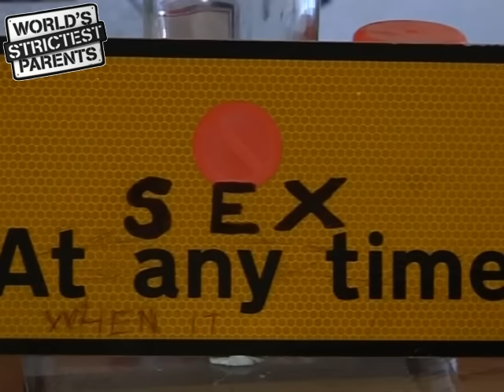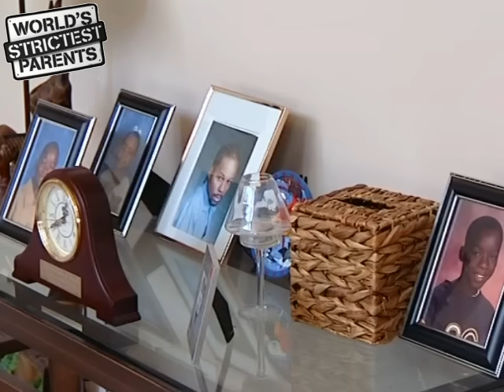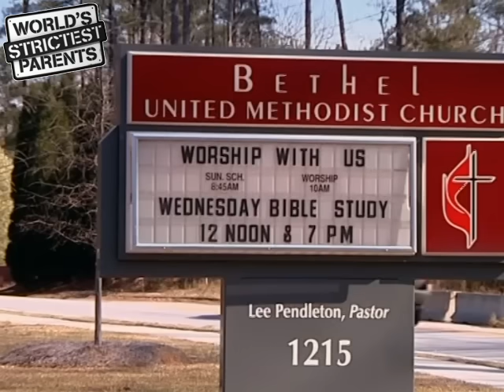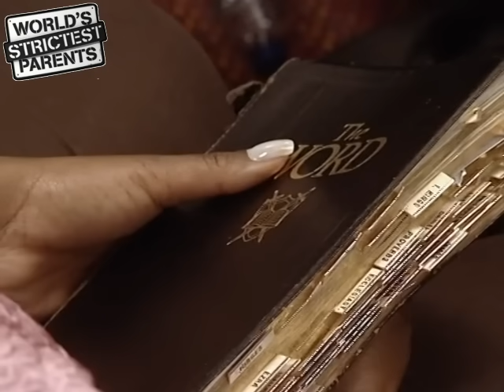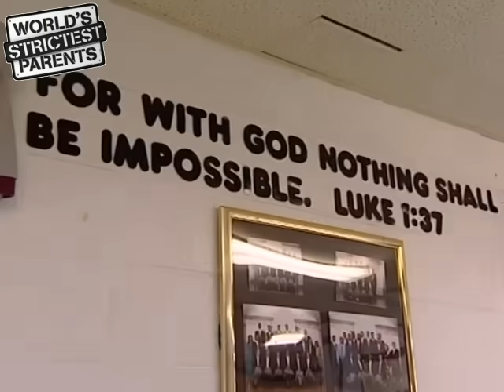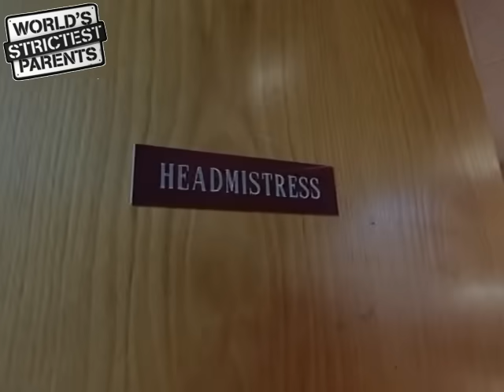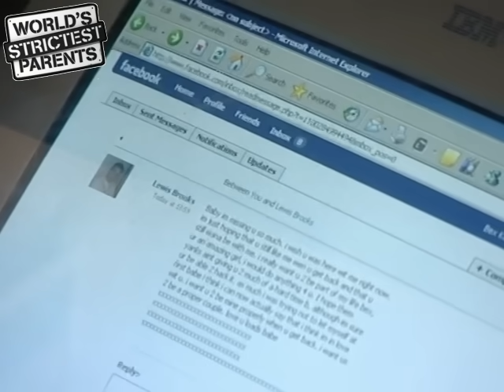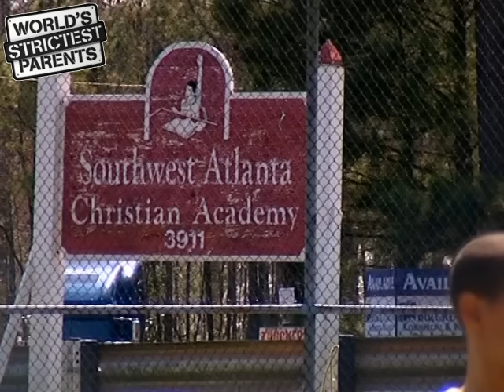The Atlanta Family | Full Episodes | World's Strictest Parents UK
To celebrate the Easter weekend we will upload a fantastic episode full of drama and tantrums. Sex, drugs, and alcohol are daily temptations for Bex and Chezden.